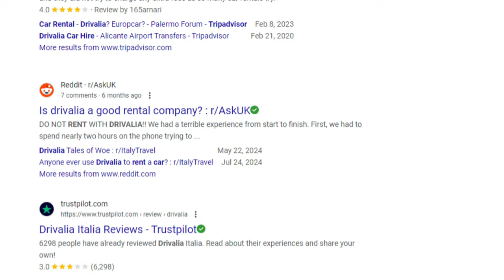Don't Make These Car Rental Mistakes In Italy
Avoid some of these costly ($450) mistakes when renting a car in Italy.  I would avoid using car rental agency Drivalia altogether. There are also just a couple of tips to consider that may help for your future travel.